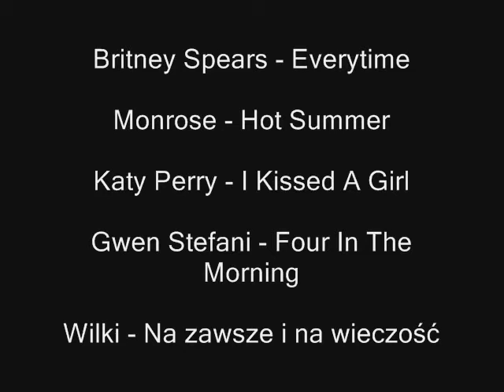Pasmo Problemów - Odc. 4 "Stary znajomy"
Kinga przechadza się po parku. Kiedy pewien mężczyzna na nią gwizdnął ona podeszła i zaczęła rozmawiać. Okazało się że mężczyzna to stary znajomy i były chłopak Kingii. Zaprasza ją na obiad